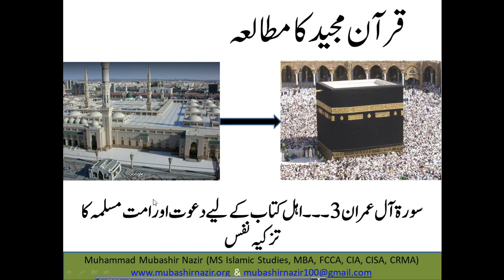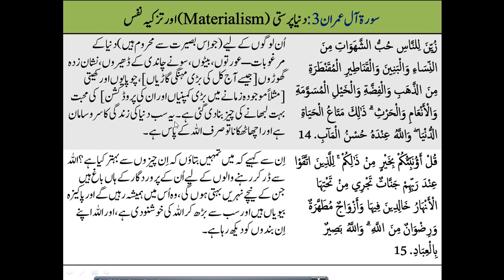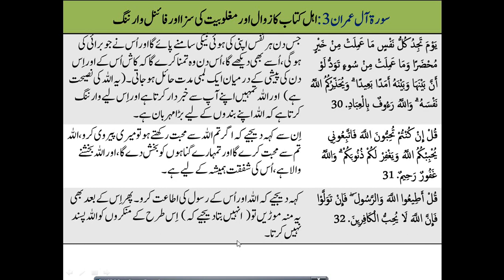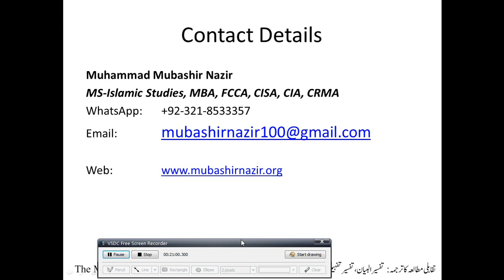Islamic Studies Program QS16.2 Al-Imran 21-32 Final Warning to the Jews & Christians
Next Lecture